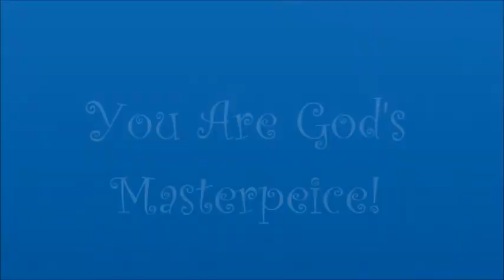Kingdom Girls Rock 2018 (year 3)